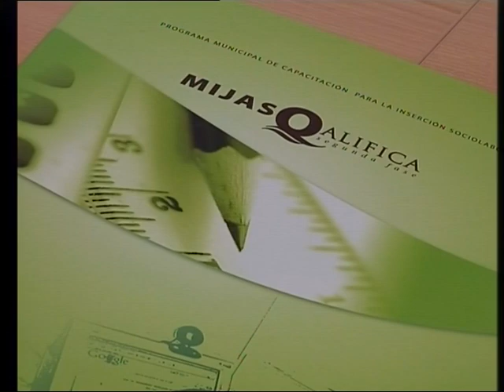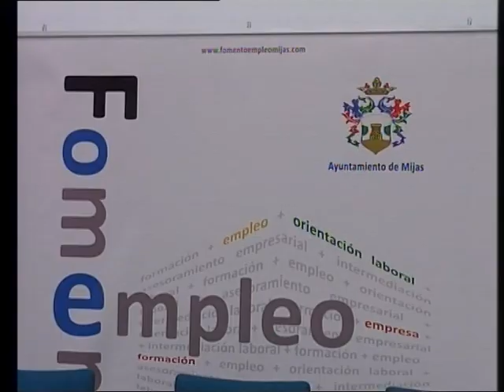El Área de Fomento de Empleo ofrecerá cursos para facilitar el acceso al trabajo a nuestros jóvenes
Nuevo año, nuevas acciones formativas, así comienza el Área de Fomento de Empleo el 2014, ofreciendo cursos para facilitar el acceso al trabajo a nuestros jóvenes. Están subvencionados por el Ayuntamiento de Mijas y el Fondo Social Europeo.